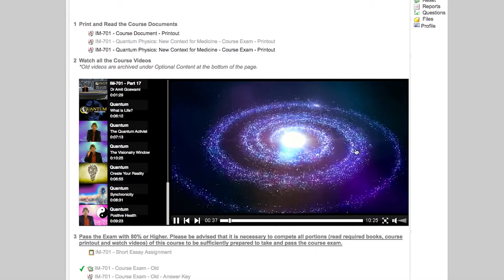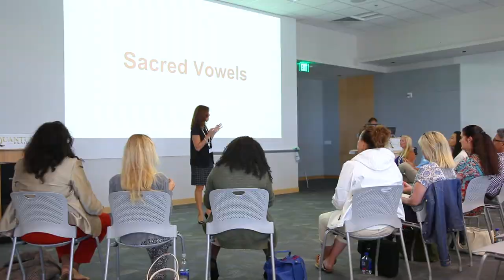Student Testimonials - Quantum University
They did it... so can You!

Hear what recent students and graduates have to say about their educational experience at Quantum University - Be inspired by quantum stories of self-discovery, self-realization, and self-expression.